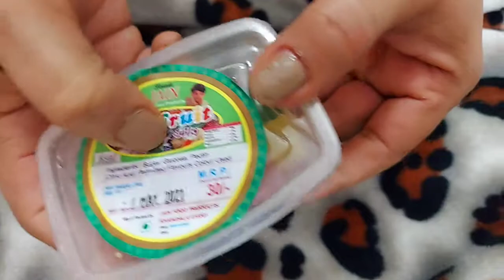Mix fruit Jelly 😋